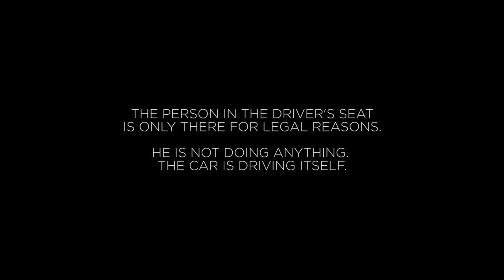Elon Musk shared a Tesla drive itself to work all on its own 2017